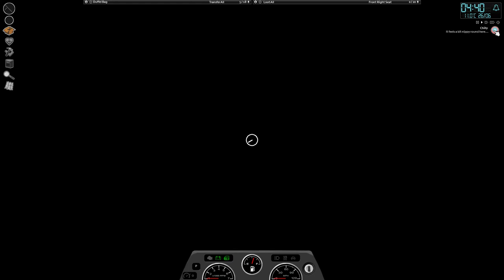Project Zomboid "Putting Up Walls" (Part 24)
HI-HO HI-HO..

Not long now and my walls will be up.